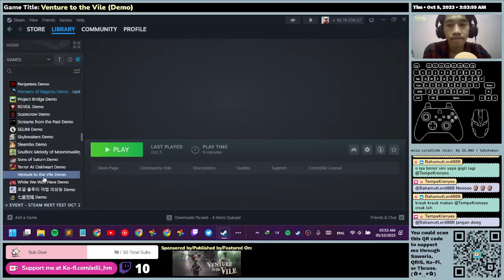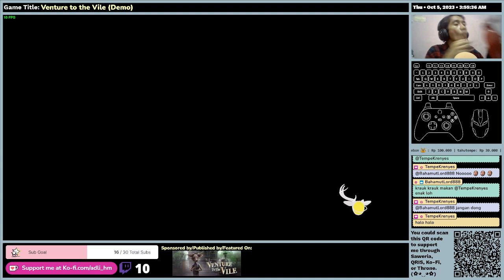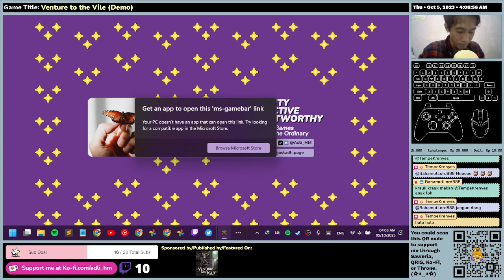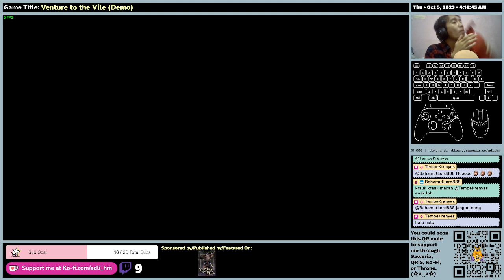(EN/ID) Venture to the Vile (Demo) - First Time Impression - Gameplay (Two Runs)